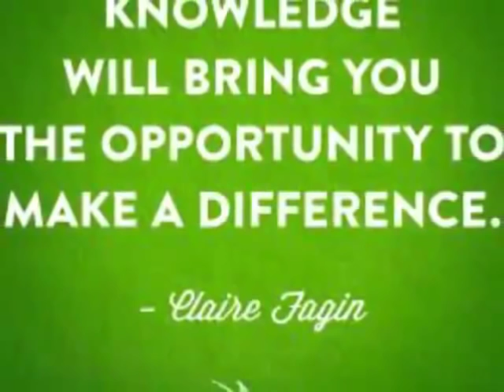education quotes for life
inspirational education quotes
famous education quotes
educational quotes for kids
education quotes for kids
famous quotes about education
quotes about teaching children
educational quotes for students
learning quote
quotes about children learning
inspirational school quotes
end of school year quotes
end of the school year quotes
inspirational quotes for school
academic quotes
school sayings
quote on education
educational quote
school slogans
education is
importance of education quotes
back to school sayings
quotes education
education slogans
encouraging quotes for students
quotes about students
life learning quotes
educational inspirational quotes
inspirational quotes about education
inspirational teaching quotes
quotes for education
school motivational quotes
motivational school quotes
inspirational educational quotes
famous quotes on education
school inspirational quotes
funny education quotes
educator quotes
education quotes for students
positive quotes for students
education inspirational quotes
good school quotes
motivational education quotes
great education quotes
higher education quotes
college education quotes
quotes on school
education qoutes
quotes learning